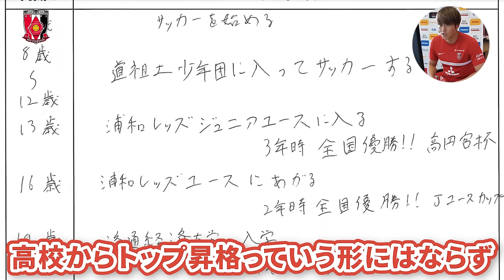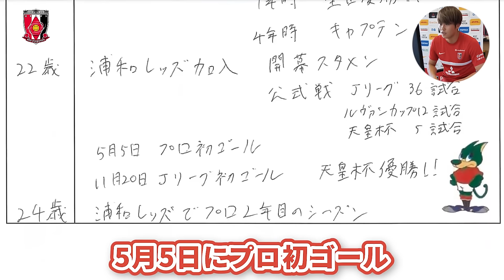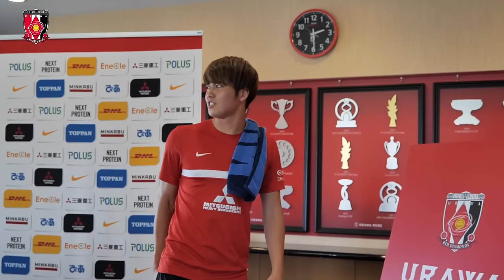【浦和の未来】伊藤敦樹が母校の小学生に向けて特別授業！「諦めそうになった時こそ・・・」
背番号3番伊藤敦樹が母校の道祖土（さいど）小学校の生徒に向けて特別授業❗️

浦和で育った彼が生徒に熱く夢を語りました❗️

URAWA REDS OFFICIAL TV では
普段見ることができない選手の裏側などをお届けしていきます！